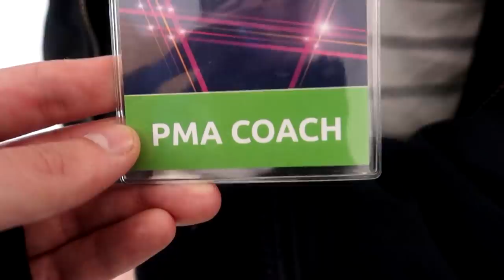Сборная России на FIFA eNations Cup 2019. День 1 l РФС ТВ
Сборная России по интерактивному футболу прилетела в Лондон на FIFA eNations Cup 2019. О том, как прошел их первый день в репортаже РФС ТВ в исполнении специального корреспондента Сергея Никифорова.